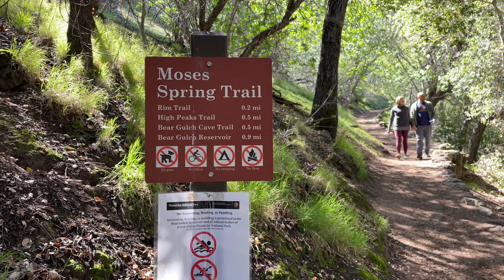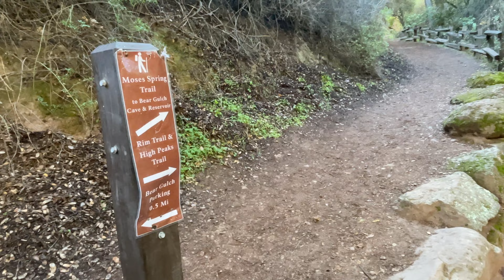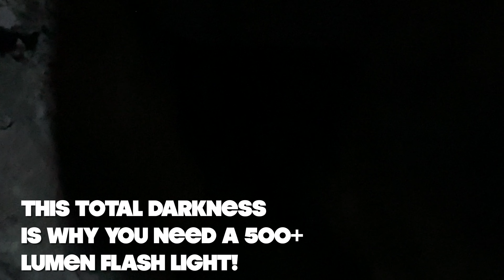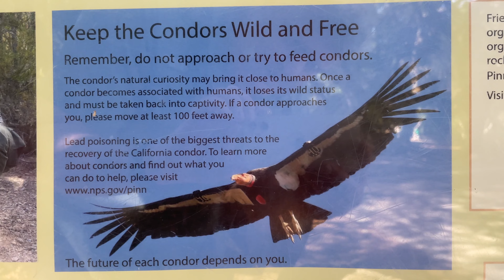Pinnacles National Park Hiking the Bear Gulch Cave and Lake camping near Yosemite 4K 60 FPS HDR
2022 Pinnacles National Park Hiking the Bear Gulch Cave and Lake camping near Yosemite 4K 60
00:00 Pinnacles National Park Intro
00:24 Pinnacles National Park Park Map
00:30 Hiking Moses Spring Trail
01:24 Trail Split to Rim Trail or High Peaks Trail
01:27 Poison Oak!
02:20 Hiking First Cave Tunnel Pinnacles National Park
02:58 Cave vs bypass trail to reservoir split
04:25 Bear Gulch Cave Entrance
05:33 Total Darkness
06:40 Approaching the cave stairs
07:30 Pinnacles Cave Waterfall
07:50 Reservoir Stair Case
08:35 First Reservoir view Pinnacles National Park
09:19 Pinnacles Rock Climber
10:15 Full Bear Gulch View
10:32 Heading back down the cave
12:45 Back through the tunnel
13:30 Pinnacles Loop Trail information
13:34 Keeping Condors Wild and Free

We visit Pinnacles NationalPark and hike through the Pinnacles National Park Bear Gulch Cave and see the Bear gulch reservoir. Our first Camping trip for 2022. FLASHLIGHTS REQUIRED!
Pinnacles National Park is an American national park protecting a mountainous area located east of the Salinas Valley in Central California, about five miles (8.0 km) east of Soledad and 80 miles (130 km) southeast of San Jose. The park's namesakes are the eroded leftovers of the western half of an extinct volcano that has moved 200 miles (320 km) from its original location on the San Andreas Fault, embedded in a portion of the California Pacific Coast Ranges. Pinnacles is managed by the National Park Service and the majority of the park is protected as wilderness.

The national park is divided by the rock formations into East and West Divisions, connected only by foot trails. The east side has shade and water, the west has high walls. The rock formations provide for spectacular pinnacles that attract rock climbers. The park features unusual talus caves that house at least 13 species of bats. Pinnacles is most often visited in spring or fall because of the intense heat during the summer. Park lands are prime habitat for prairie falcons, and are a release site for California condors that have been hatched in captivity.

Pinnacles was originally established as a national monument in 1908 by President Theodore Roosevelt, and was redesignated as a national park by Congressional legislation in 2012 that was then signed into law by President Barack Obama on January 10, 2013.

Native Americans in the Pinnacles region comprised the Chalon and Mutsun groups of the Ohlone people, who left stone artifacts in the park. These native people declined with the arrival of the Spanish in the 18th century, who brought novel diseases and changes to the natives' way of life. The establishment of a Spanish mission at Soledad hastened the area's native depopulation through disease and dispersion. Archaeological surveys have found 13 sites inhabited by Native Americans, 12 of which antedate the establishment of the missions. One site is believed to be about 2000 years old.[3] The last Chalon had died or departed from the area by 1810. From 1810 to 1865, when the first Anglo-American settlers arrived, the Pinnacles region was a wilderness without human use or habitation.[4]

By the 1880s the Pinnacles, then known as the Palisades, were visited by picnickers from the surrounding communities who would explore the caves and camp.[5] The first account of the Pinnacles region appeared in print in 1881, describing the Balconies area.[6] Between 1889 and 1891, newspaper articles shifted from describing excursions to the "Palisades" to calling them the "Pinnacles".[7] Interest in the area rose to the point that the Hollister Free Lance sent a reporter to the Pinnacles, followed two months later by a party of local officials.[8] Investors came from San Francisco to consider placing a resort hotel there, but the speculation came to nothing. In 1894, a post office was established in Bear Valley. Schuyler Hain was the postmaster. Since at least one other Bear Valley was in California, the post office was named "Cook" after Mrs. Hain's maiden name.[9] In 1924, the post office was renamed "Pinnacles".